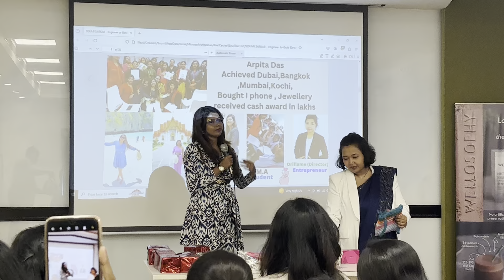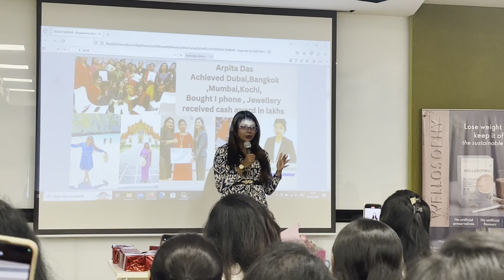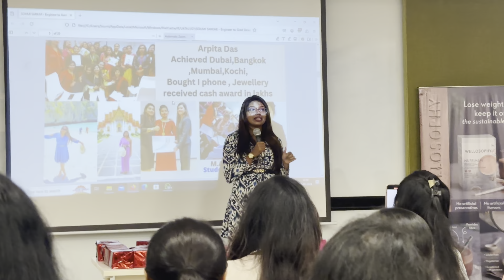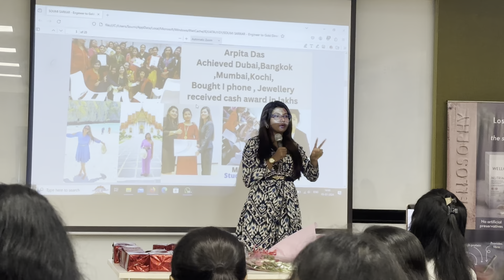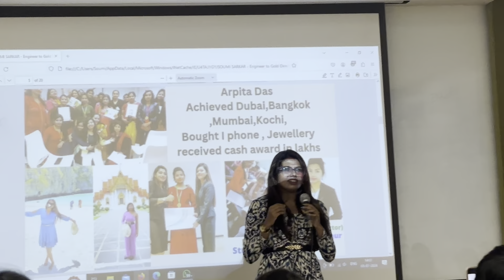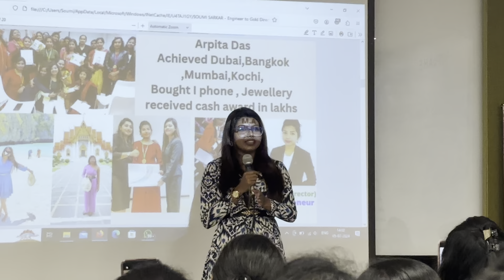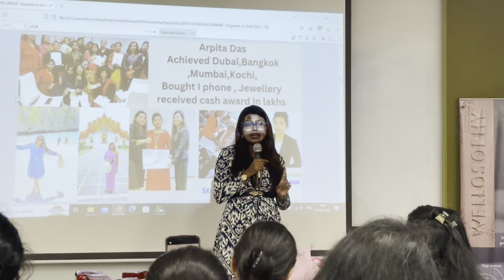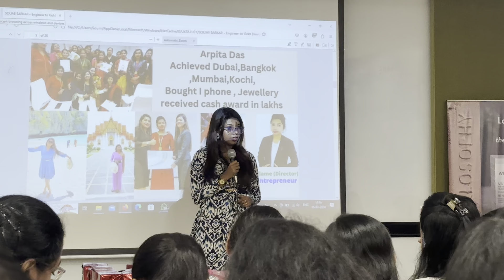Monthly 1 lack Income, 25 age 💁🏻‍♀️🥰 oriflame company Best work platform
215 টাকা প্রথম income ছিলো প্রথম মাসে কিন্তু এখন' 💵💸💵 1 lack income পার month ☺️☺️☺️☺️🤗🤗🤗😘😘
কিছু মানুষ এর চিন্তা ভাবনা বলে 🫵🫵
ও Oriflame company ⁉️😬😧
কিছুই income ase na,, হয়না কিছুই,,শুধু শুধু join kore somoy Waste
এত দূর পড়াশুনা করে Oriflame করবো এটা হয় নাকি
হ্যা আমি করছি Oriflame এত দুর পড়াশুনা করে,,,, Oriflame করতে গেলেও শিক্ষার প্রয়োজন,,,,,,আমি সেটা কাজ করে বুঝেছি শুধু শিক্ষা নয় তারসঙ্গে ইনকাম করার চিন্তা ভাবনা মানসিকতা ও থাকা প্রয়োজন 🤗😘🫵🫵♥️😍 Hard work,, straggle করতে হবে তবেই Success ❤️

Now Everyone এখনও কি ভাব বে ⁉️⁉️ কাজ করবো কি না,,,এখনও confusion ⁉️⁉️😱

শুধু শুধু লস হচ্ছে 😊😊🙂 সময় চলে যাচ্ছে,,,টাই তাড়াতাড়ি কাজ করো আমার টীম এ join koro আমি সবাই কে হাতে ধরে কাজ শেখাই কারণ কাজ করতে গেলে ভালো করে শেখার প্রয়োজন কিন্তু অবশ্যই
@highlight Arpita Das vairalvideo liveshow liveperformance livestreaming facebookviral facebookreel facebookpost facebooklive facebookliveypシ゚viralシfypシ゚ everyone follower friends friendlyᥫᩣシ